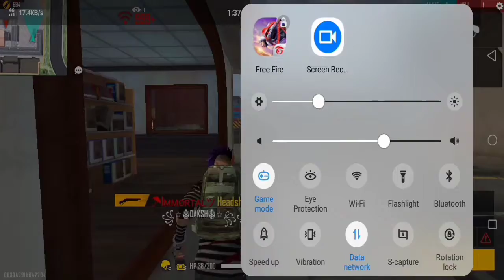HOW TO BOOYAH! ON TRAINING GROUND OP BOOYAH! GLITCH USE NOW 😂 || The Headshot